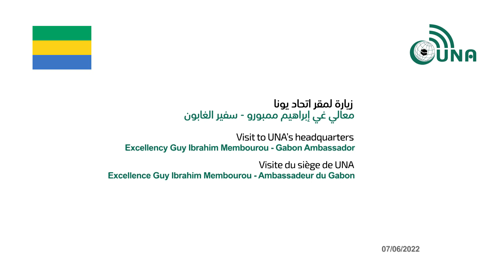اتحاد وكالات أنباء دول منظمة التعاون الإسلامي (يونا)